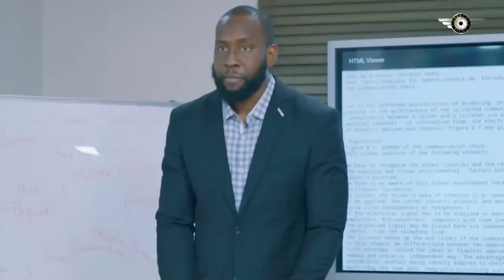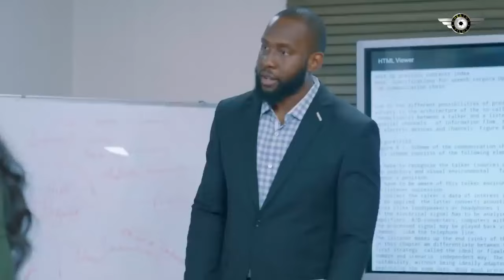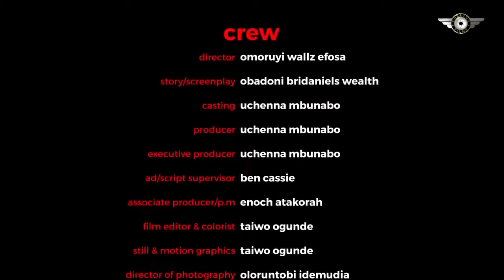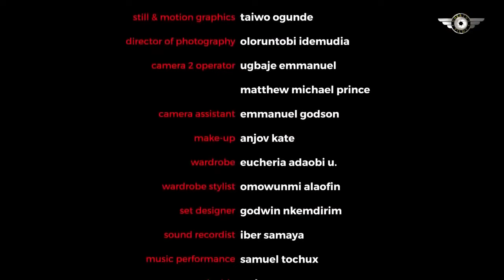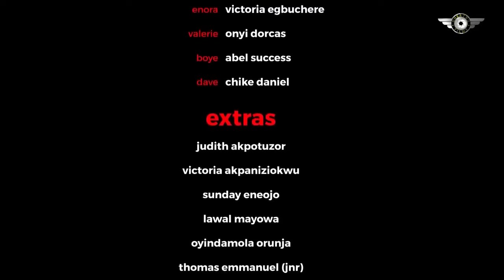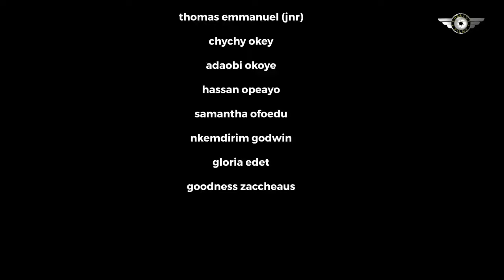SINS OF LOVE (2024)- EGO NWOSU,RAY EMODI, VICTORIA EGBUCHERE,IYKE OGBONNA NEW TRENDING ROMANCE MOVIE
SINS OF LOVE (2024)- EGO NWOSU,RAY EMODI, VICTORIAEGBUCHERE,IYKE OGBONNA NEW TRENDING ROMANCE MOVIE

Family movie.
Love movie.
Romantic movie.
Marriage movie.